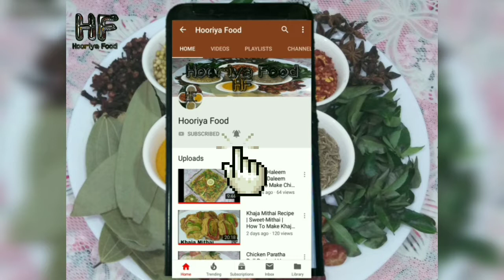Khoya | Instant Khoya Using Milk Powder | How To Make Mawa Khoya Original Homemade From Milk Powder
Assalam-o-Alaikum,

Instant Khoya Using Milk Powder | How To Make Mawa Khoya Original Homemade From Milk Powder | کھویا

List of the key Ingredients⬇

Powder Milk: 2 Cup
Fresh Milk: 1 Cup
Ghee: 4 Tbsp
Green Cardamom Powder: ½ Tsp

Hooriya Food (HF)

Instant Khoya Using Milk Powder
How To Make Mawa Or Khoya At Home From Milk Powder
Easy Khoya